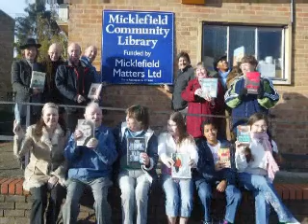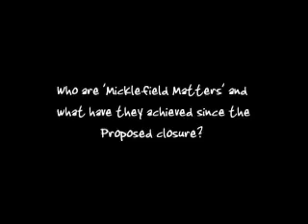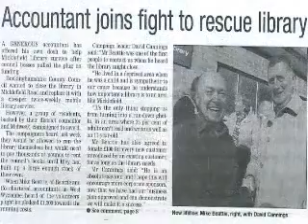Save Micklefield Library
This video was made by some students to support our successful Lottery bid to build a new library in Micklefield.